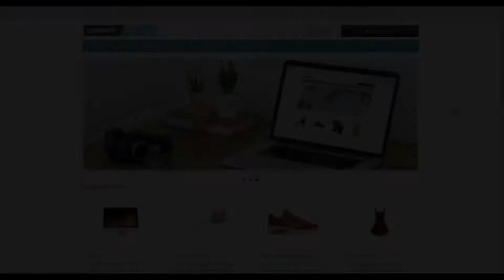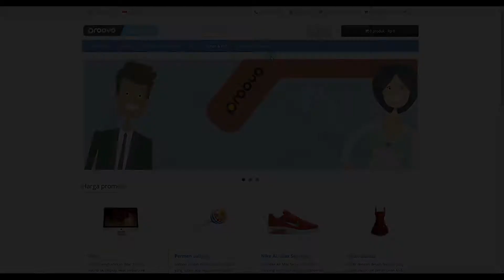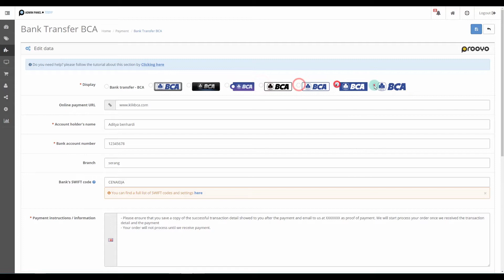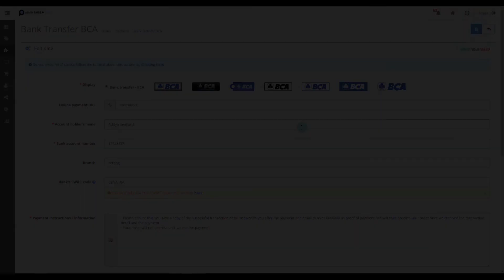Ekstensi Opencart & Todiy - Metode Pembayaran Bank Transfer Indonesia PRO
Ekstensi opencart metode pembayaran bank indonesia atau indonesian bank transfer adalah ekstensi yang memberikan fitur tambahan yang sebelumnya tidak tersedia pada sistem default (bawaan) opencart, eksteni metode pembayaran bank indonesia ini memberikan 28 pilihan bank-bank di indonesia sebagai pilihan metode pembayaran saat pelanggan melakukan chekout pesanan di toko online kamu.

Informasi lebih lanjut mengenai ekstensi opencart ini, demo dll mohon kunjungi halaman produk ini di